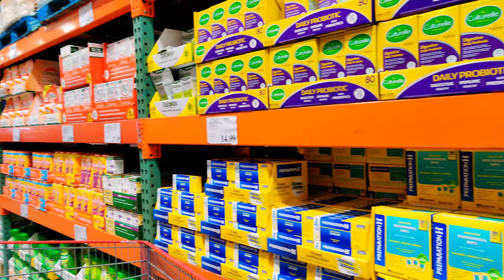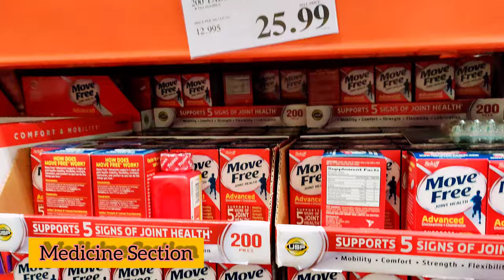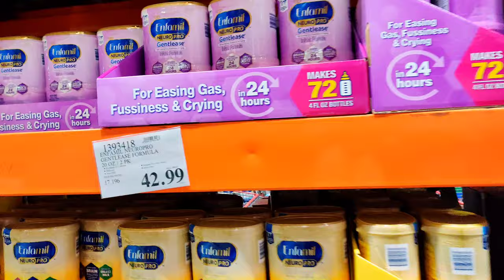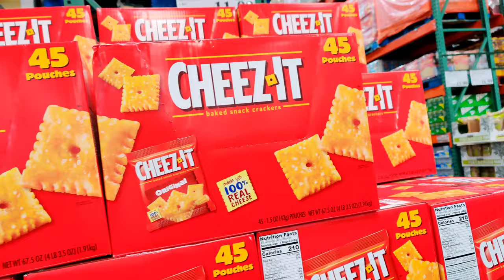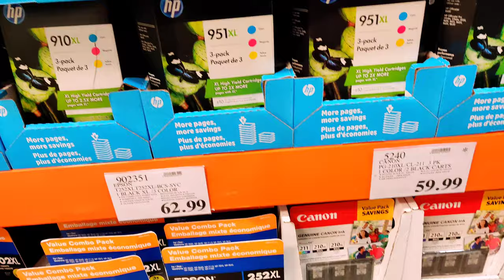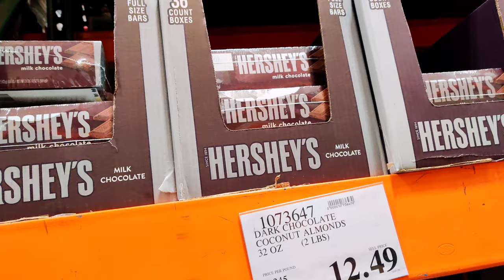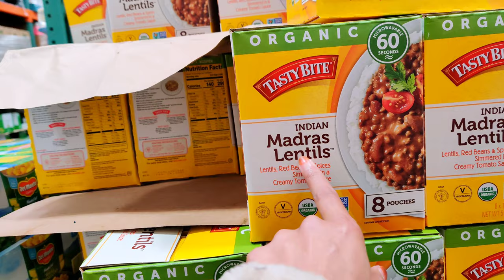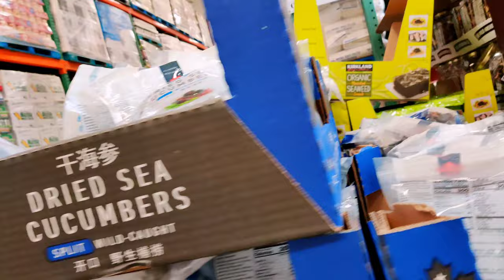COSTCO SHOP VISIT WITH ME!! হোলসেল বাজার | NEW YORK | Vlog#31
With my family, I went to COSTCO wholesale market where people can do their monthly shopping for their necessary items for the home. This is such a great experience to share with you all.